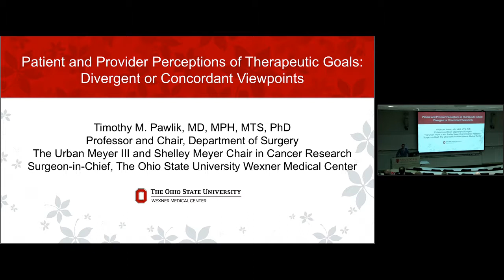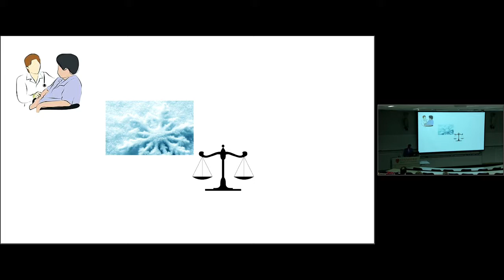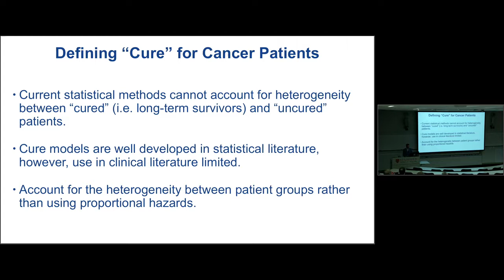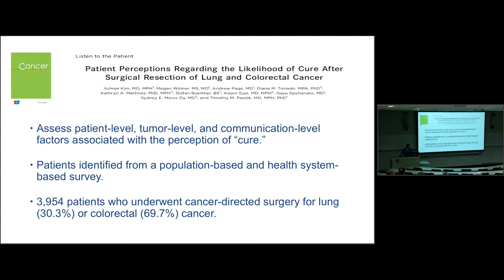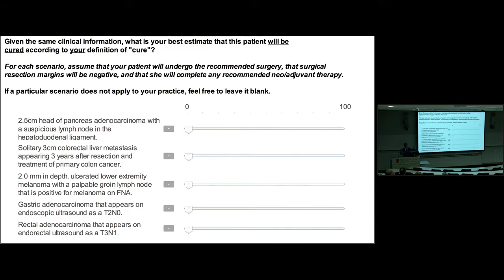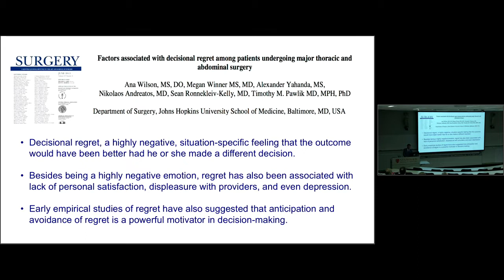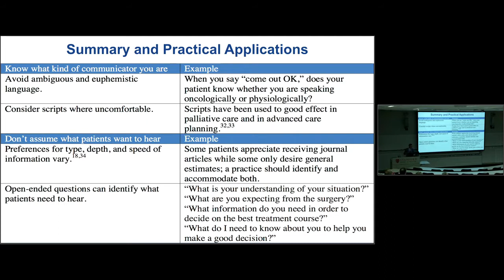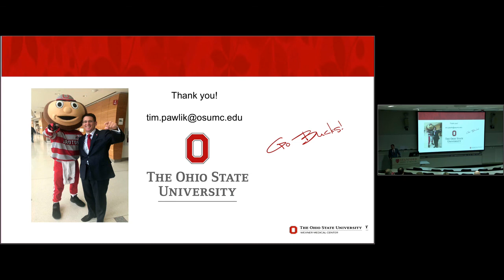Dr. Tim Pawlik: Patient and Provider Perceptions of Therapeutic Goals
We were pleased to welcome Dr. Timothy Pawlik as our 2019 Ignatius Lecturer. Dr. Pawlik presents: "Patient and Provider Perceptions of Therapeutic Goals: Divergent and Concordant Viewpoints."